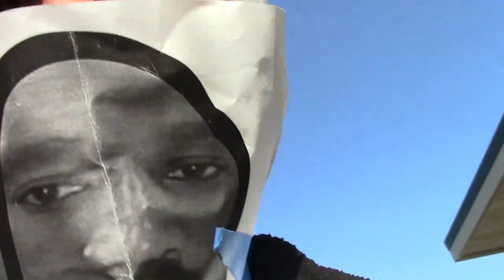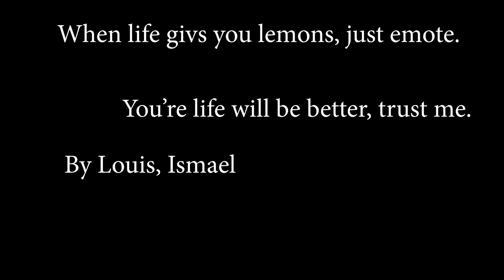Chase by LouisB & Ismael G